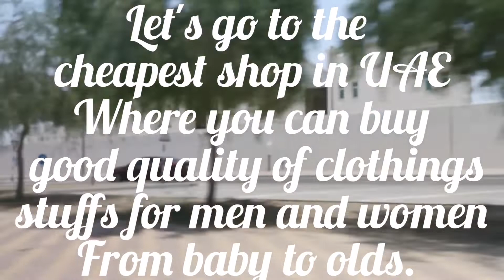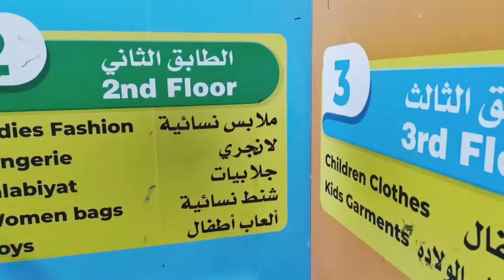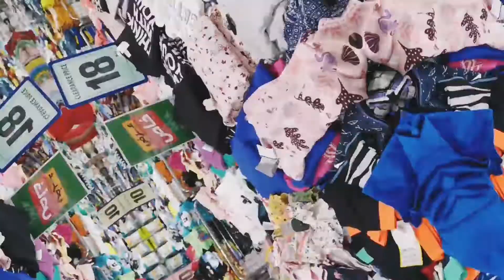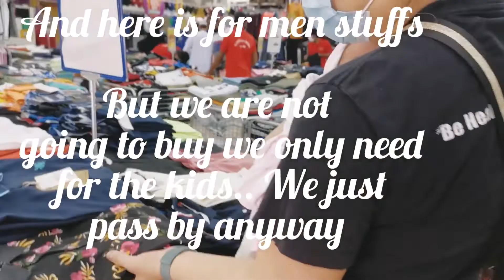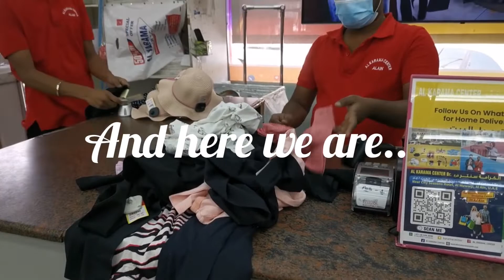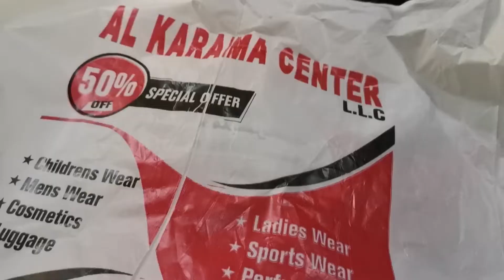Cheap and good quality stuffs for everyone. Al Karama Center, Al Ain Abu Dhabi UAE 🇦🇪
Al Karama center is everywhere in UAE. They are selling stuffs for everyone cheap and yet good quality and branded.   I love to go in this shop.